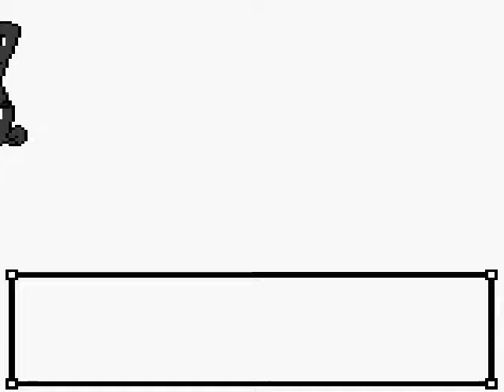Let's Play Pokemon Prism 2017! Part 23: I'm the Black Ranger!!